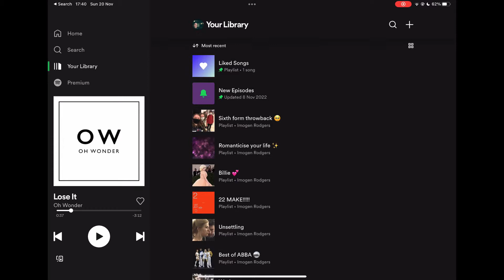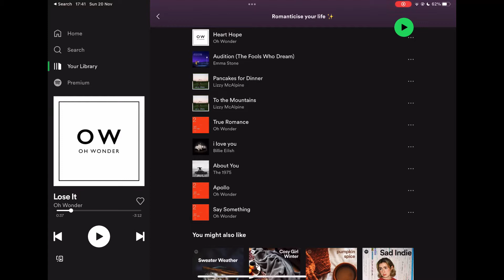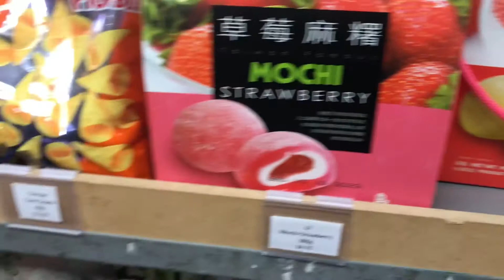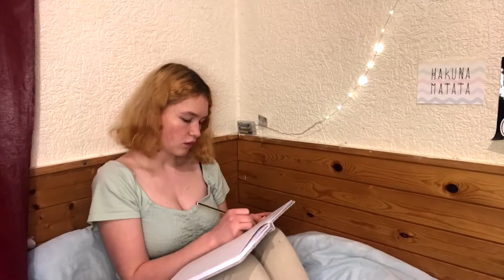Romanticising My LIFE!! (outfits, playlists, small adventures, and self care )✨✨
Hi everyone, in todays video I’m romanticising my life! Not sure what that means?
I promised the link to my Romanticise Your Life playlist so here you are, enjoy!

I post new content every Monday and Thursday about productivity, self improvement and lifestyle - make sure you like this video, turn notifications on and follow me on Instagram (@ imogenrodgersss) - I’ll see you soon!